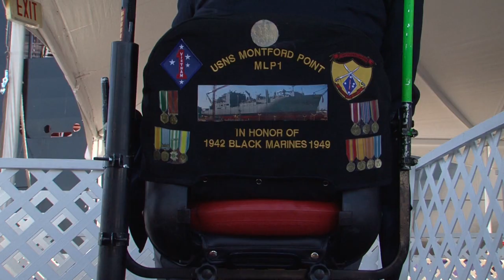USNS Montford Point Christened in San Diego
All Hands Update March 4, 2013